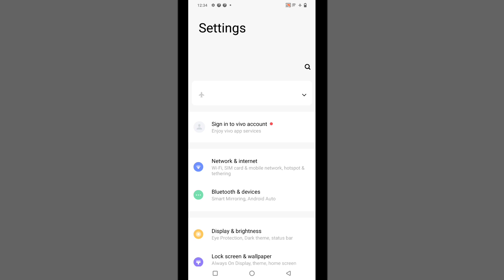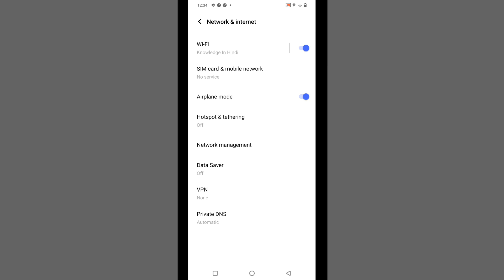Vivo Phone Wifi Not Working | Vivo Me Wifi Connect Nahi Ho Raha Hai